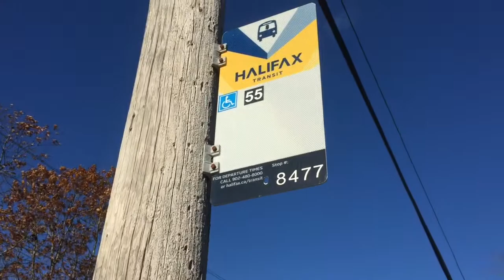Vlog me raging 😤 a about the work place program !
85 Tacoma drive Dartmouth Nova Scotia B2W3E0

Musically @jacobthibault